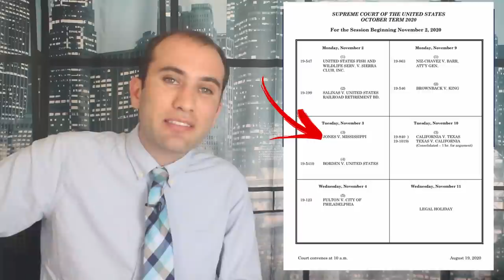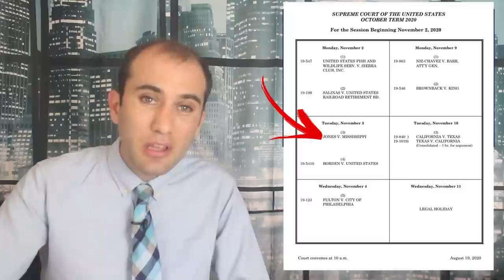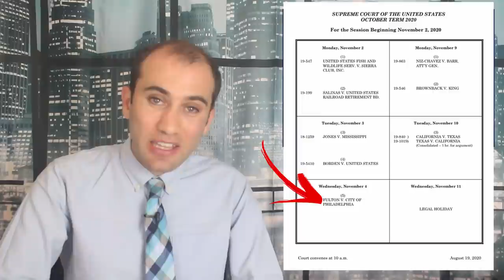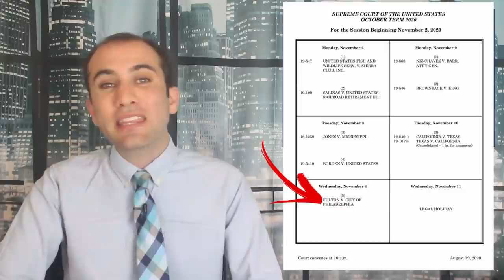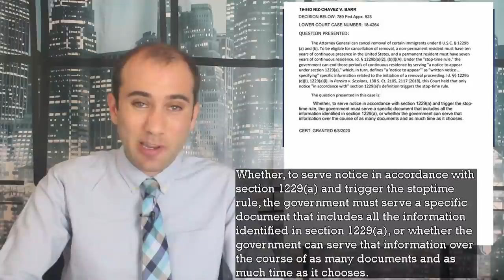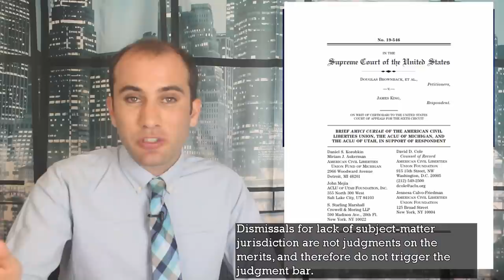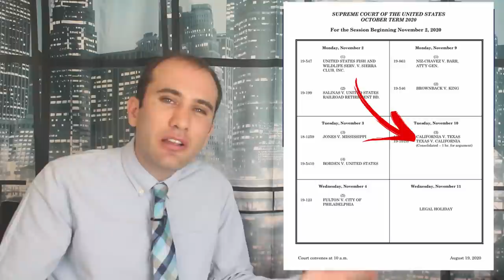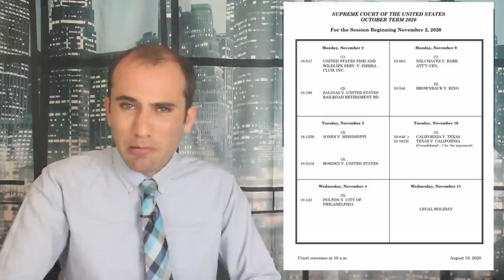The Supreme Court’s November Cases and Argument Analysis, Explained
The Supreme Court’s November term is filled with intriguing and controversial cases from potentially invalidating the Affordable Care Act, figuring out whether Christian Foster Care Agencies need to meet with gay couples, or whether minors need to be permanently incorrigible in order to get a lifetime sentence. Here is a summary of all of the cases SCOTUS is hearing in November.